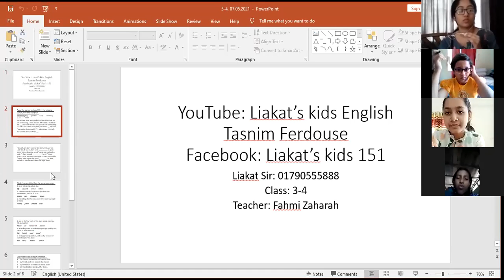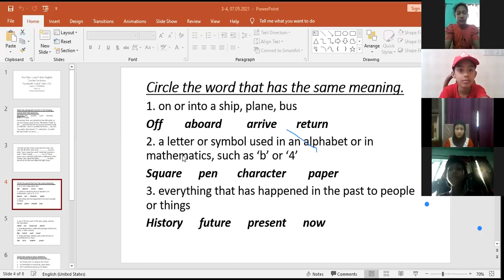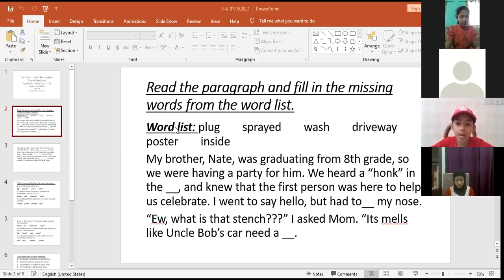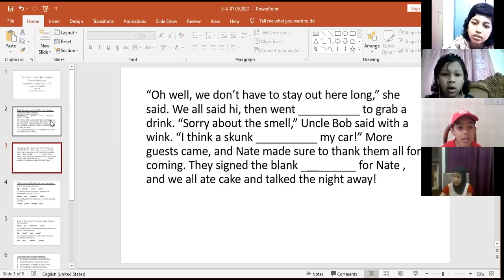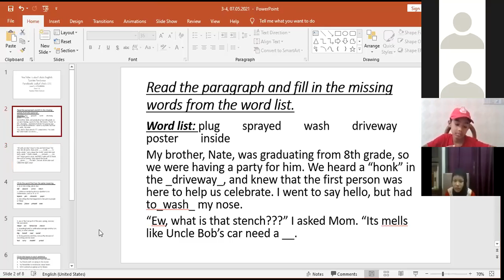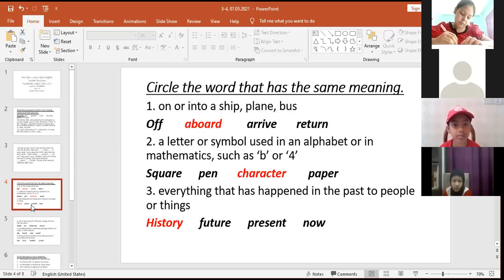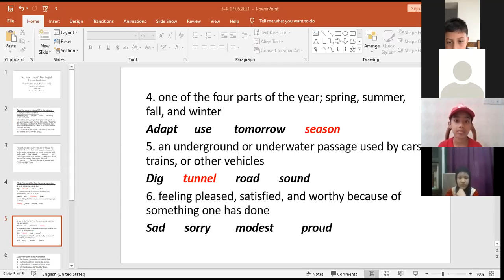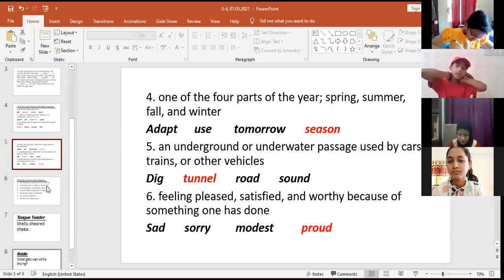kids English, Class: 3-4, Batch: 2, 07.05.2021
Liakat's kids English, Class: 3-4, Batch: 2, 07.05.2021